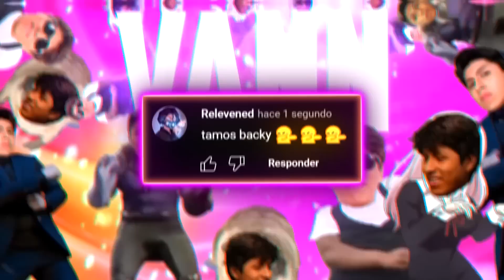MI NUEVO ROL DE SUPPORT PARA LA LIMA MAJOR? XD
Juega en UltraCasino y prueba tu Suerte!! Crea tu cuenta con mi link, deposita 100 Soles y recibe 20 Soles GRATIS!, también participaras en el SORTEO por 1 PC GAMER!.

👽💻 Mi Editor: @relevend